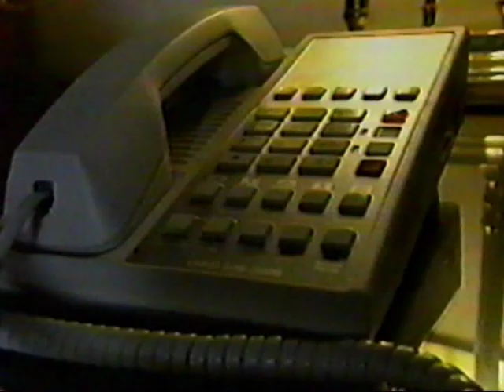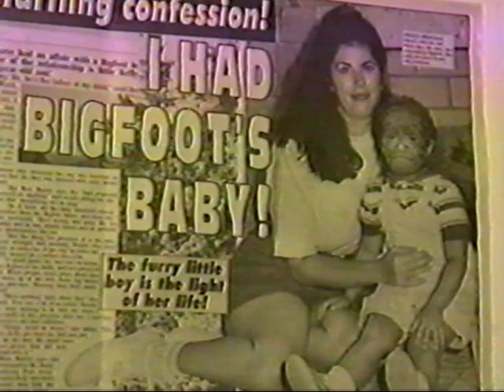Unknown 1990's Bigfoot Research Project Segment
- Rene Dahinden
- Ray Crowe
- Fred Bradshaw
- "Going Bush" with Peter Byrne near Mount Hood